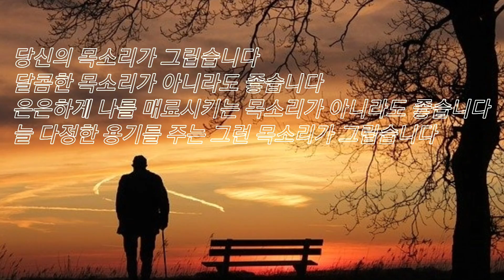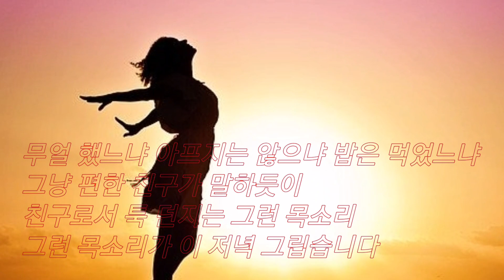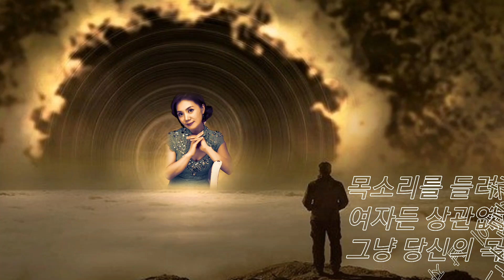청춘을 돌려다오♡이민숙 나이 들어보니 알겠더라! 젊은 청춘이 얼마나 소중 한가를!!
마음만은 젊게 살아요~!
늙어가는게 아니라 익어가는겁니다.

나이 들어보니 알겠더라                                                   젊은 청춘이 얼마나 소중한가를♡
참! 좋은글中

미래의 트롯트가수 샛별
주거니 받거니 의
* *설 하수* *
(가수 설하수 팬클럽)으로 초대합니다
From 리더(제원)